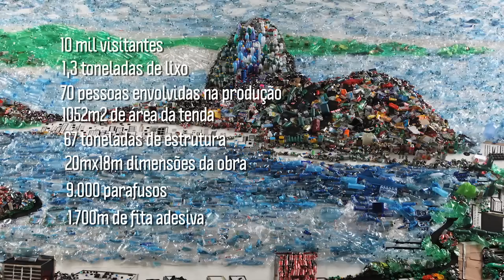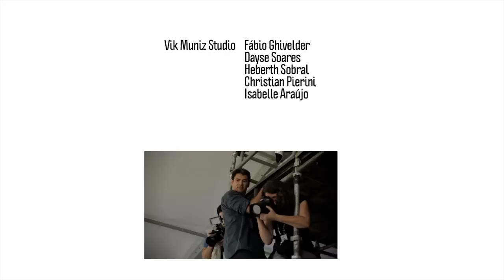Projeto Paisagem - Vik Muniz - Rio+20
Em mais uma parceria com Vik Muniz Studio, Ministério do Meio Ambiente, Coca Cola e O Globo, a Cardápio de Ideias participou de um projeto incrível, paralelo a Rio+20, onde reproduzimos o estúdio do artista para produção de uma obra de arte, com a participação do público convidado a levar latinhas e pets e fazer sua contribuição! O resultado foi supreendente! Montamos uma área de 1300m2, com uma equipe de 70 pessoas envolvidas na produção, 67 toneladas de estrutura construída e em 1 semana foram 10mil visitantes e mais de 1 tonelada de lixo utilizado para produção de uma belíssima imagem da Baía de Guanabara, que gerou uma imagem espetacular e você pode conferir aqui e